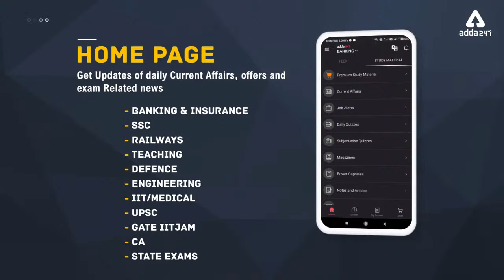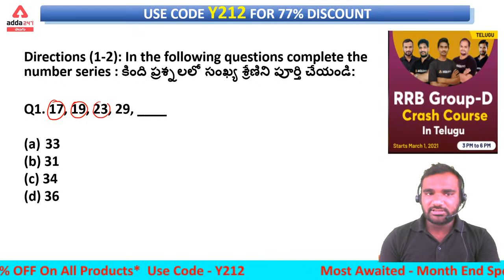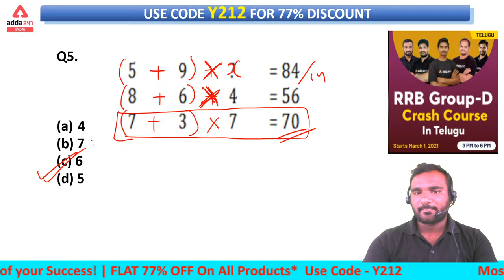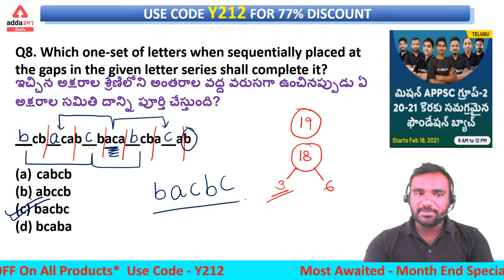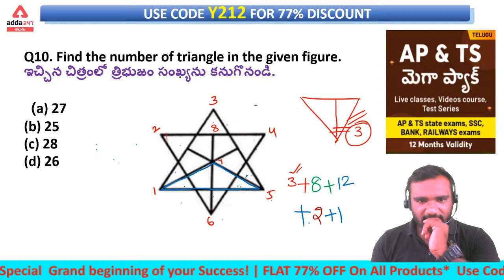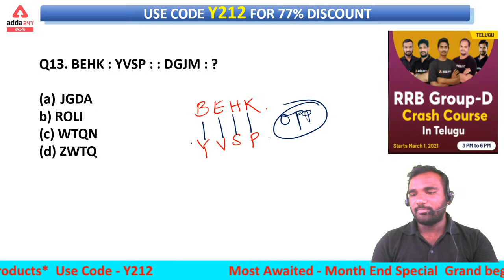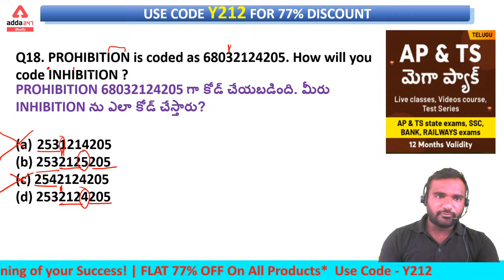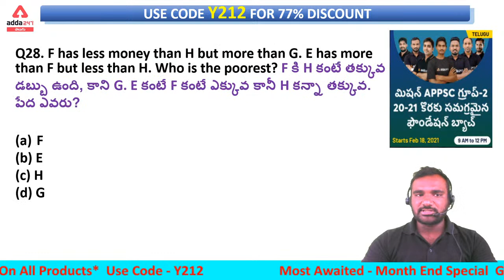RRB GROUP D SPECIAL | REASONING | TEST FOR RRB GROUP D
Get PDF-

Mega Pack -
AP and TS Mega Pack for APPSC TSPSC SSC Railways Exams